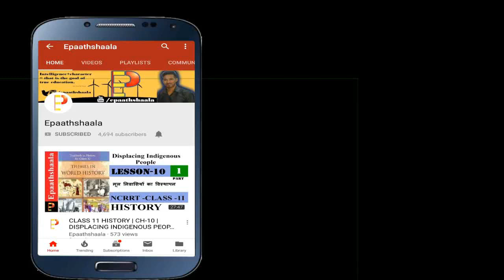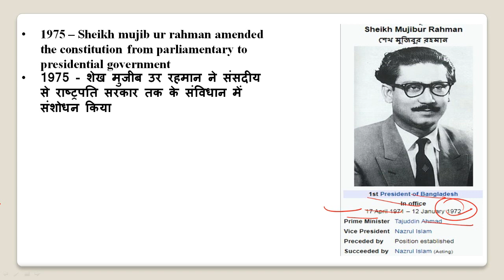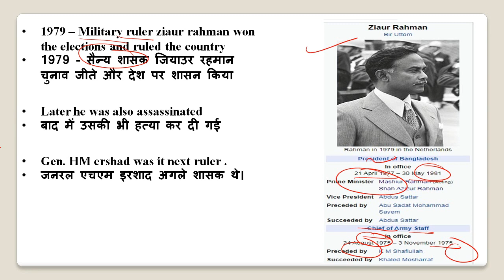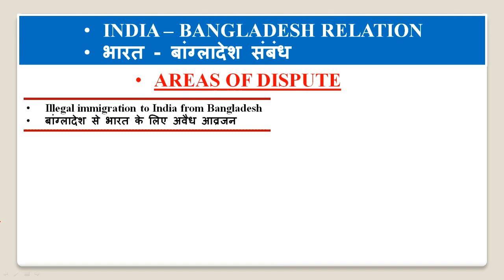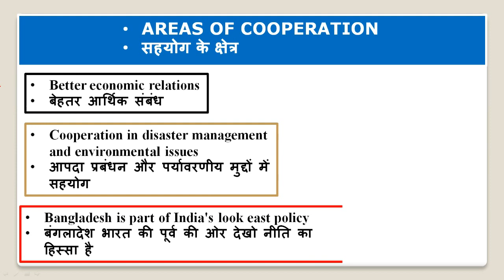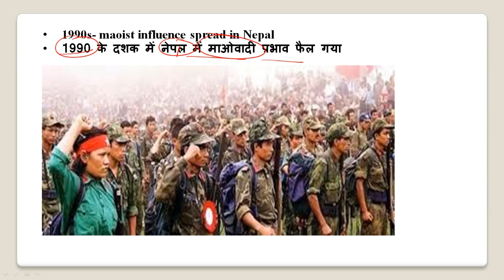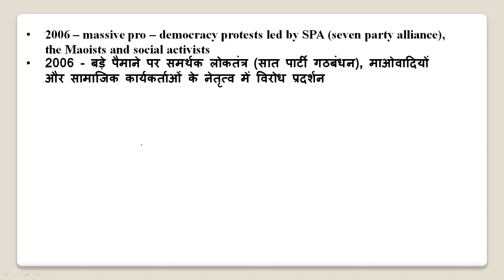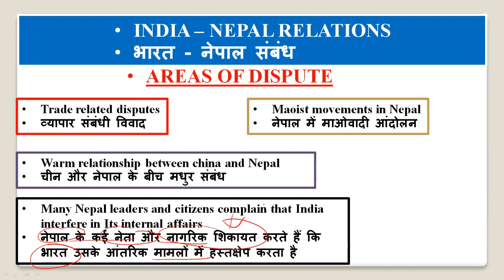NCERT Chapter 5 Contemporary South Asia | Class 12 Pol. Science | Part-2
Namaskaar Dosto, is video mein aapse class 12 POL. SCIENCE part-1 (Contemporary World Politics) ke Chapter - 5 Contemporary South Asia ke bare me baat karunga. Mujhe umeed hai ki yeh video aapko pasand aayegi.

Best wishes
VIJAY KUMAR

Most Important question Chapter - 5 Contemporary South Asia
1. Mention the names of member states of SAARC.
2. Mention any two objectives of SAARC.
3. “Democracy in South Asia has expanded the global imagination of democracy”. Do you agree? Justify.
4. Explain the problems that India have with Pakistan.
5. “Military rule and democracy are the two sides of a coin in Pakistan”. Examine the statement.
6. What is Indus River Water Treaty? Mention its significance also.
7. Why did India help Bangladesh to get independence and how?
8. Mention some points of agreement between India and Nepal.
9. Mention the features of SAFTA.
10. Mention some other conflicts in South Asia except with that of India.